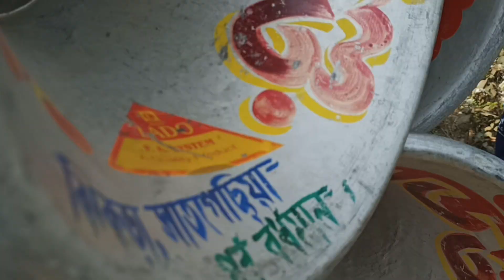😎 এম এম সাউন্ড নতুন ৩০ 😡 কেমন রোড শো করছে দেখো ।। MM Sound new 30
Biswajit music and blog Channel

আমার এই চ্যানেলএ প্রতিদিন মাইক কম্পিটিশন ভিডিও ও ডিজে গান আপলোড করে থাকি ।
কারণ আমি যখনই ভিডিও আপলোড করবো সবার আগে নোটিফিকেশনটি আপনার কাছে গিয়ে পৌঁছাবে ।

আমার এই নতুন চলার পথে তোমাদের ভালোবাসা ও সাপোর্ট এর প্রয়োজন ।
I need your love and support in this new journey.

Please Support my new journey.